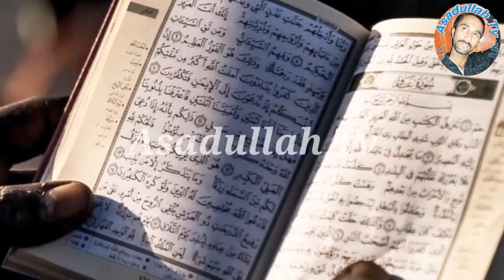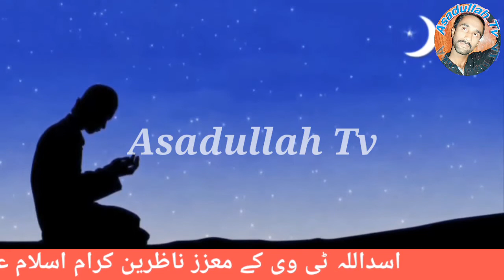Heart touching bayan/Peer Dilbar Sain Madani Ki Zindgi K 2 Ajeeb Waqia/Peer Dilbar Sain/Asadullah Tv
Audio by        : Asadullah Studio
Graphic          : Asadullah Studio
Label              : Asadullah Tv
Edit by             :Asadullah Studio
Composition  :Asadullah